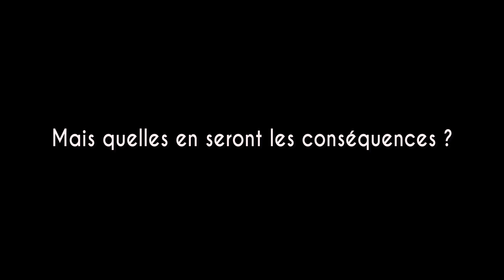Vous devez faire face à un dilemme | Is It Love? Peter | Saison 2 Episode 2